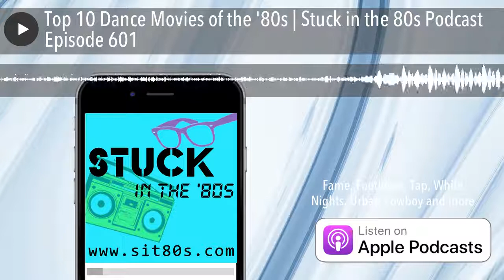Top 10 Dance Movies of the '80s | Stuck in the 80s Podcast Episode 601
If the '80s were the decade of dance, then what were the Top 10 dance movies for our beloved moment in history? We unveil our favorite 10 dance movies of the 1980s, including Fame, Footloose, Tap, Girls Just Want To Have Fun and more. Guest co-hosts this week with Jen With One N and Gayle in DC.

The March 2022 voyage is sold out, but we'll still be there - along with all the original bands - for this amazing trip. Headliners include The Human League, ABC, 38 Special, Belinda Carlisle, Morris Day & The Time, Berlin and many more. Go to the official site now to join the waiting list.